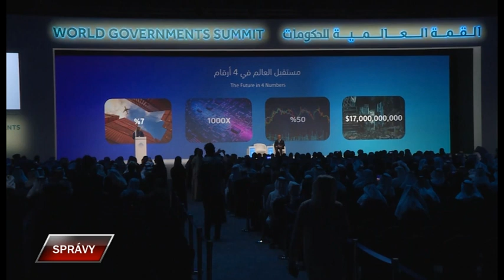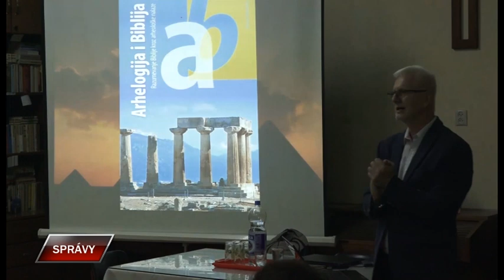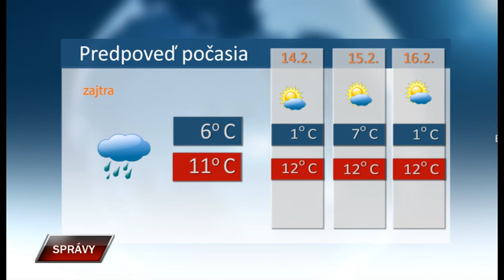Spravy 12 2 2024